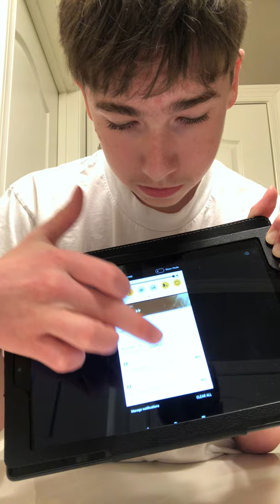The lady of heaven trailer REACTION